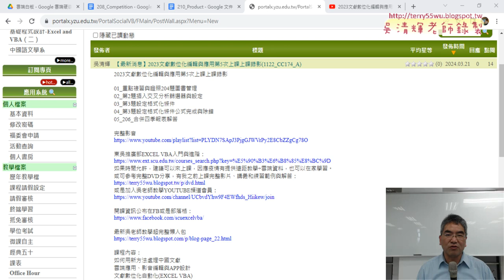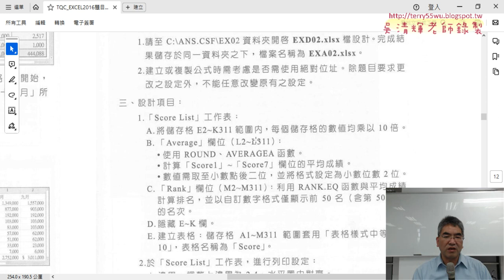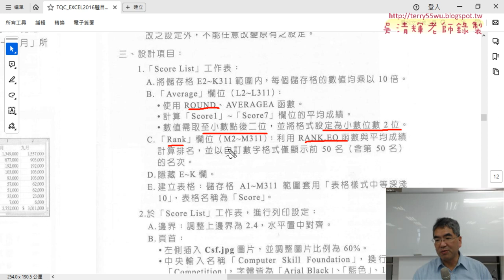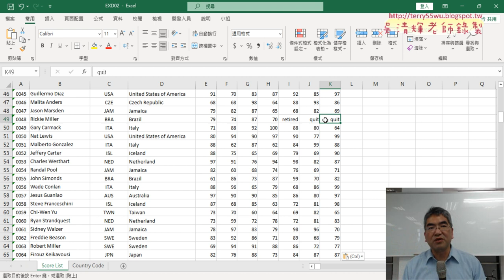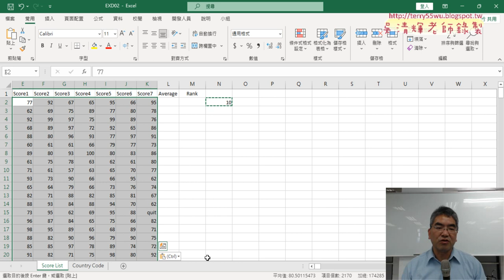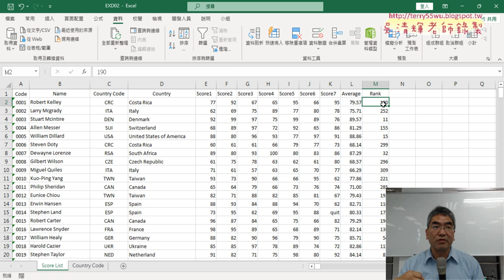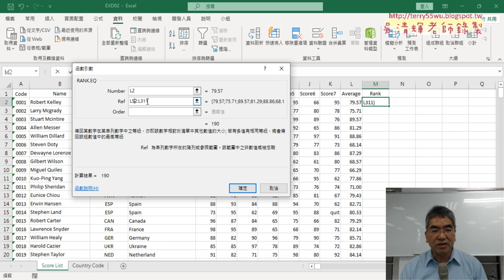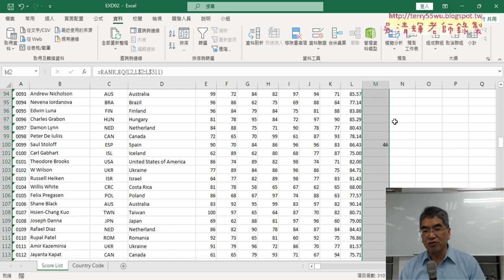01 重點複習與證照208題